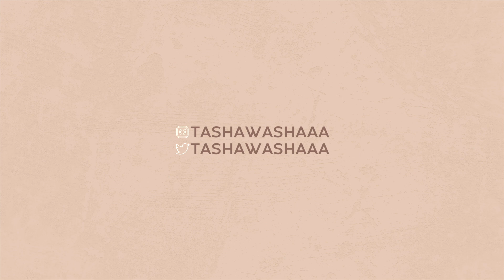ACHIEVE SALON PERFECT HAIR: INSTALL + STYLE (BALAYAGE WIG) | MEGALOOK HAIR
Hair Info: balayage 13X4 lace front 24 inch straight wig